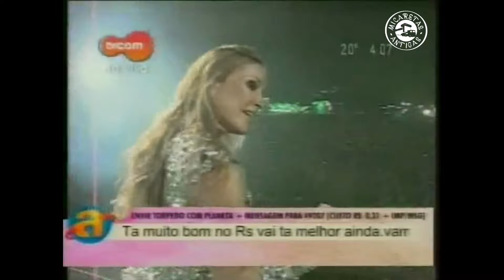Claudia Leitte - Planeta Atlantida 2010